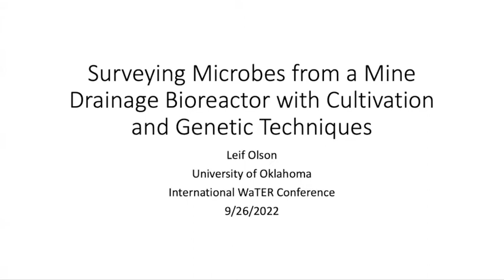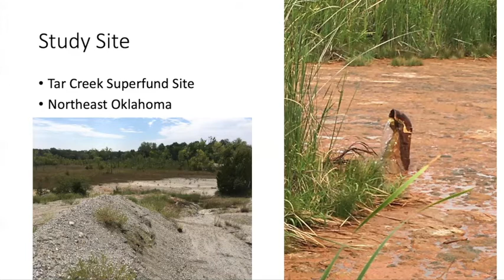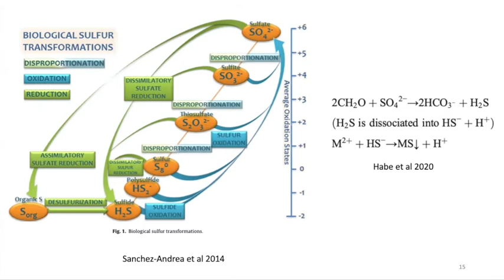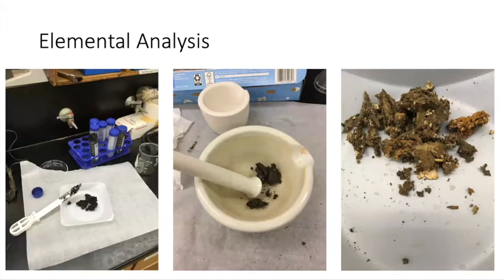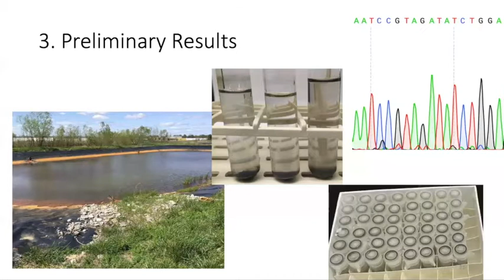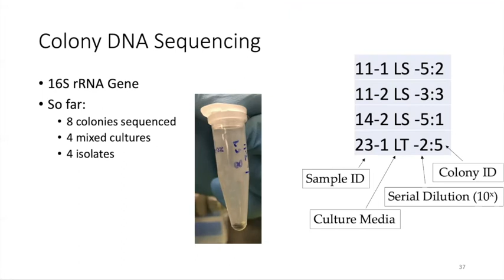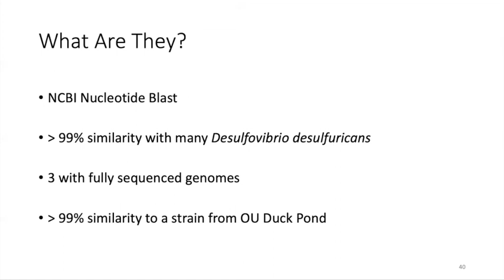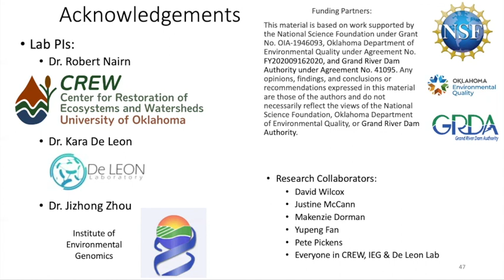Session 1C: Surveying Microbes from a Mine Drainage Treatment Bioreactor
Session 1C: Surveying Microbes from a Mine Drainage Treatment Bioreactor with Cultivation and Genetic Techniques

Presented by Leif Olson
Graduate student at the Center for Restoration of Ecosystems and Watersheds
The University of Oklahoma